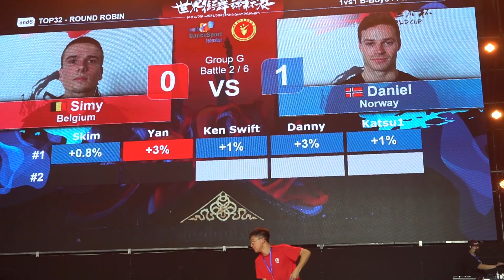Simy vs Daniel | Group G 2/6 | Bboy | 2019 WDSF World Breaking Championships